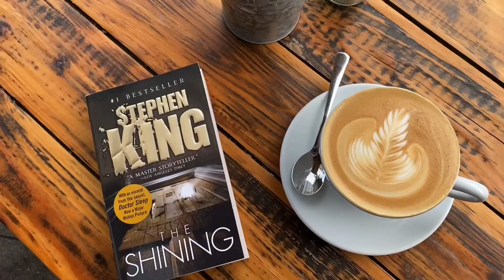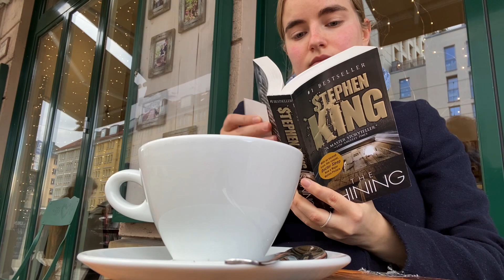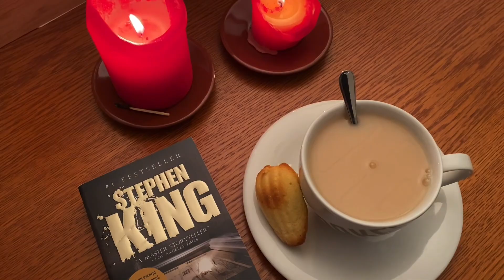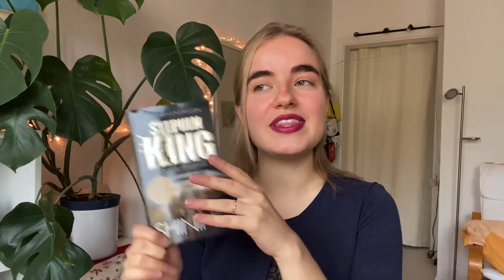i read Joey Tribbiani's book recommendation | 'The Shining' by Stephen King reading vlog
this video is basically me confusing what i think i remember from the movie and what i think is therefore gonna happen in this book lol

⏰ // time stamps:
00:00 - so, i met this guy, right...
01:50 - the bigger question
03:50 - 'The Shining' reading vlog
13:02 - movie/book differences
14:59 - what do i think abou Joey's rec?
15:56 - is this book a red flag?
17:15 - is Stephen King a psycho?
18:16 - final thoughts

if you read this, are you team a or team b?